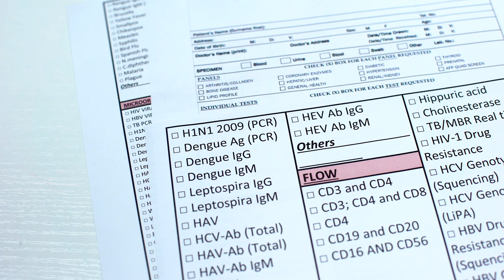Most dangerous insects in the world